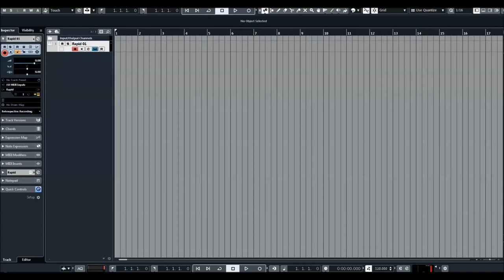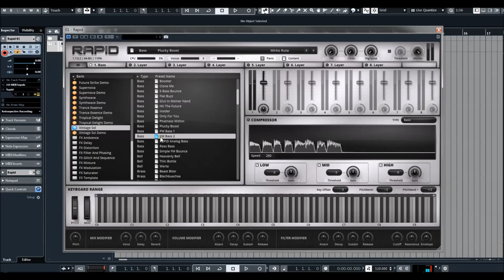Rapid 1.8.5 | Factory and Expansions Basses